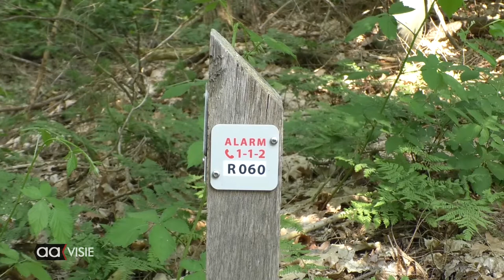Mountainbikeroutes krijgen een 112 locatiecode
Met de populariteit van mountainbiken gebeuren er ook vaker ongelukken op die routes. Vaak in afgelegen plekken en dus lastiger te vinden voor de hulpdiensten. Routenetwerken Twente bedacht daarom locatiecodes op de bordjes bij de mountainbikeroutes.